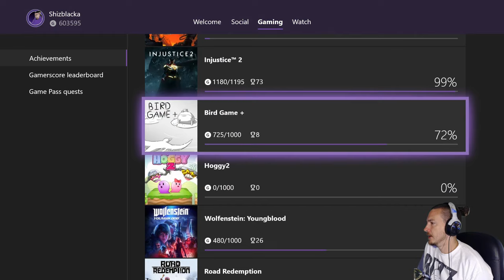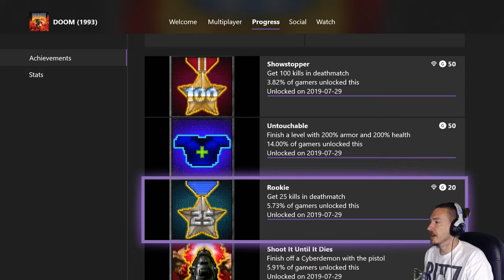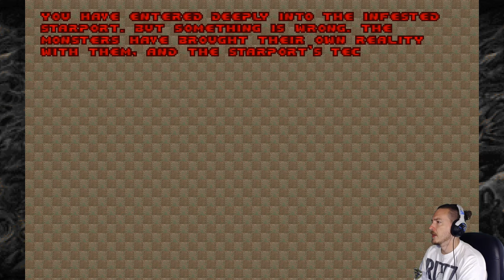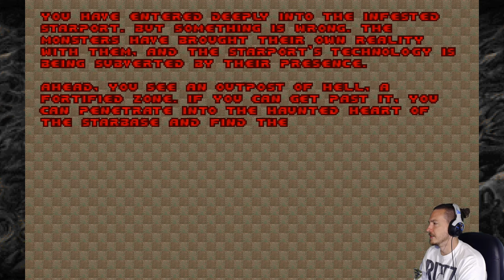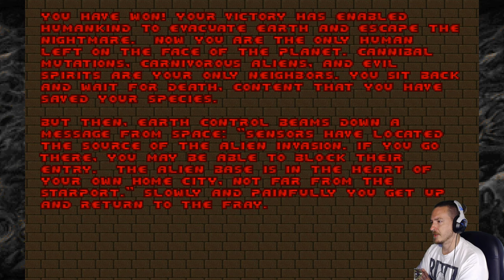DOOM II (Classic) - Part 1 (Xbox One X)